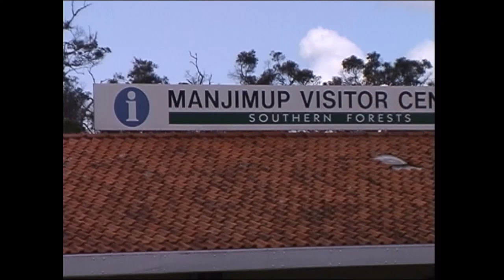20 Manjimup tour